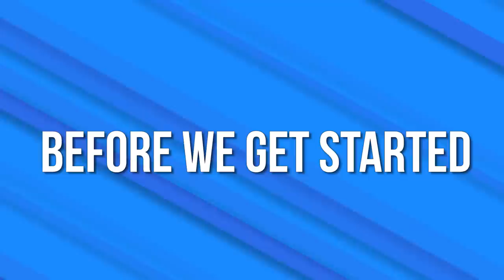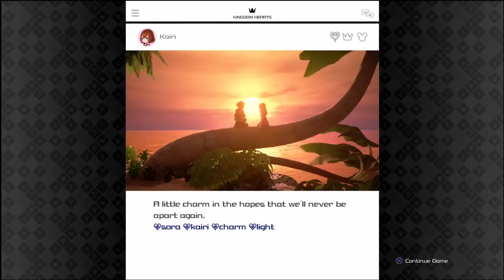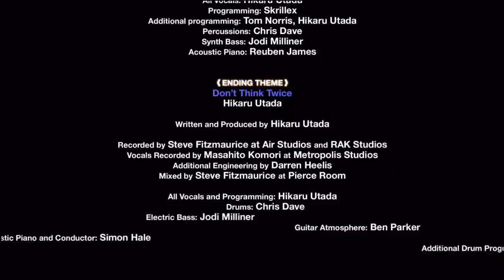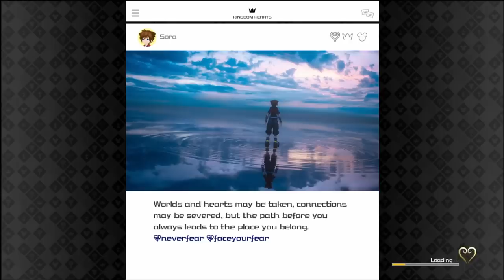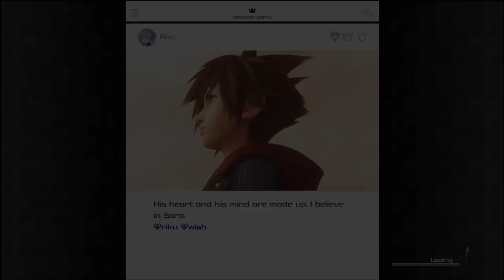Kingdom Hearts 3 Re:mind (DLC) FULL REACTIONS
much to think about